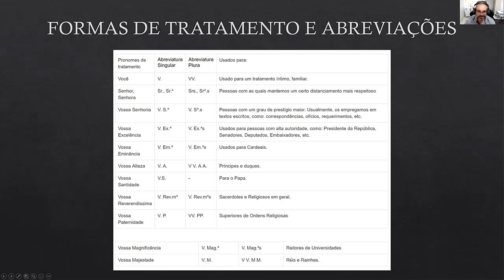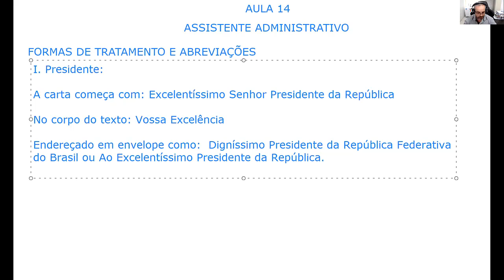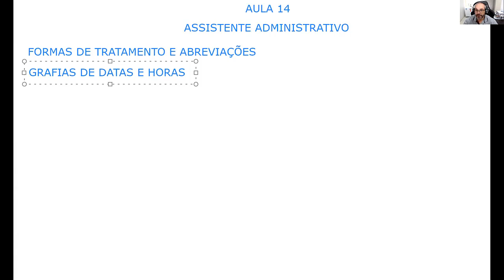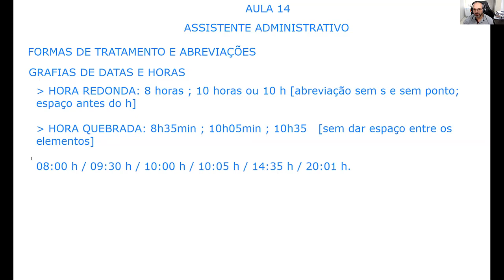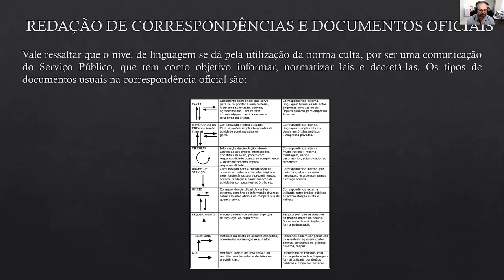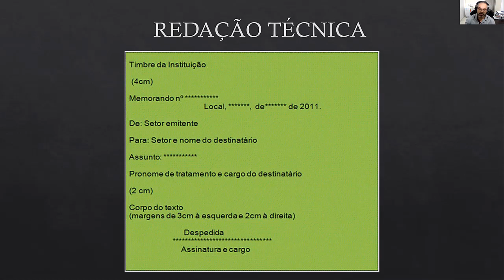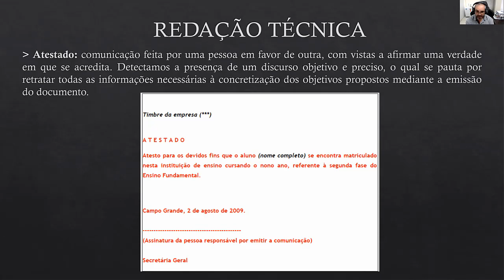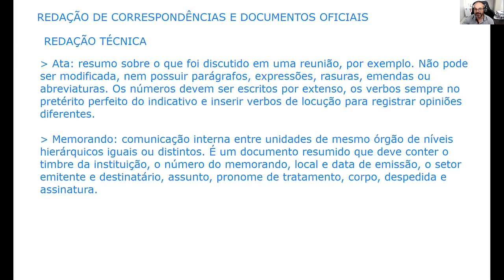CURSO ASSISTENTE ADMINISTRATIVO AULA 14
Curso Gratuito de CURSO ASSISTENTE ADMINISTRATIVO